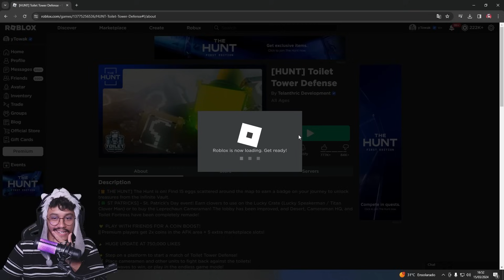COMO PEGAR a BADGE (Toilet Tower) do Toilet Tower Defense do EVENTO THE HUNT do ROBLOX!